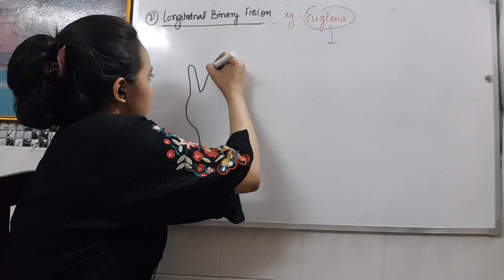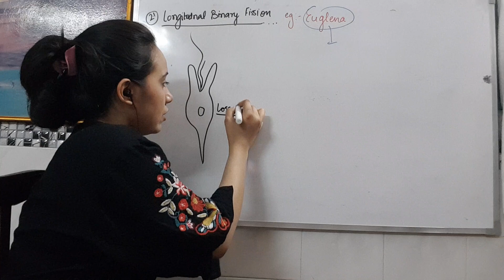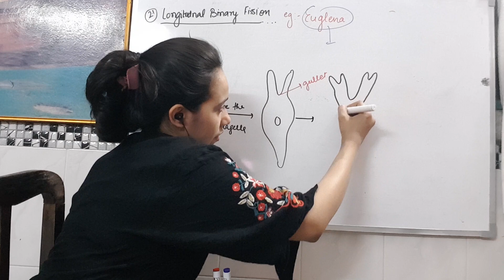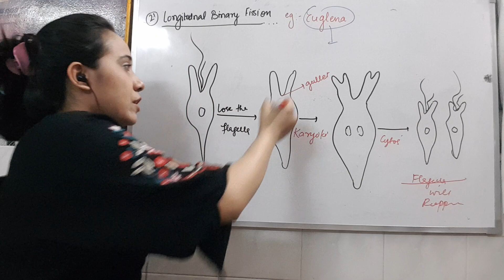Reproduction in organism (Video 5) Class 12 longitudinal binary fission in euglena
Class 12, CBSE, Reproduction in organisms, longitudinal binary fission in euglena, Mixotrophic mode of nutrition